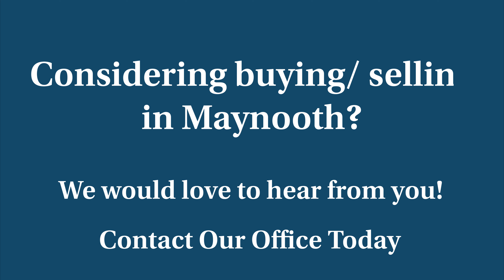Sherry FitzGerald - Maynooth